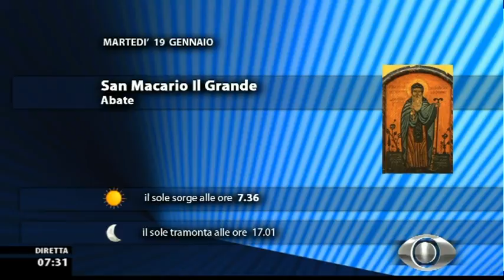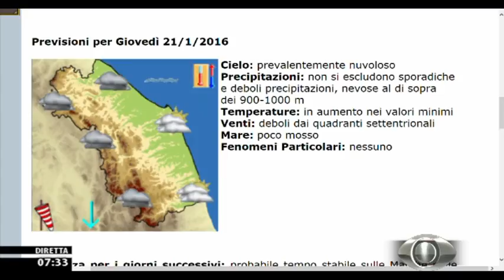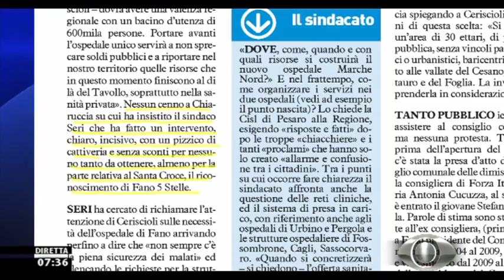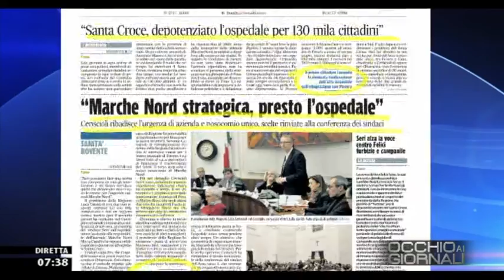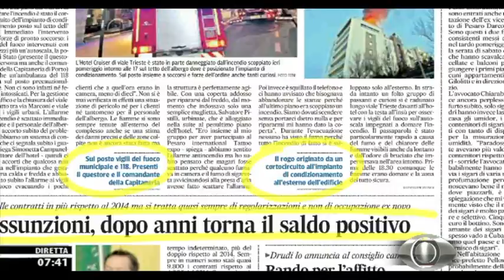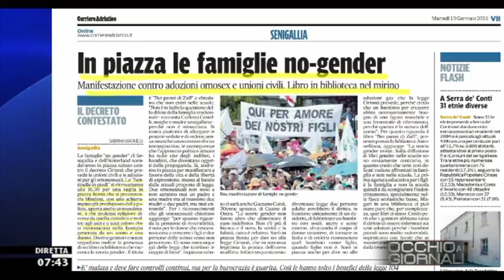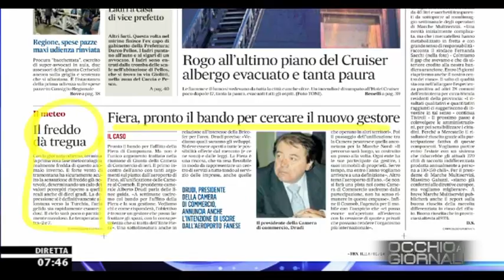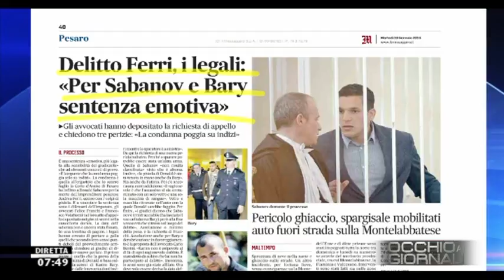Occhio ai GIORNALI 19/1/2016